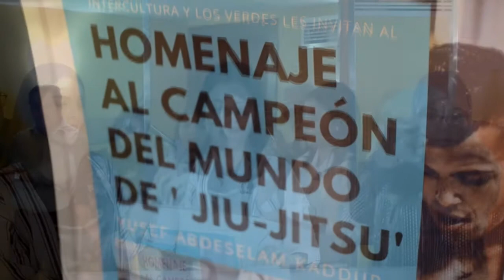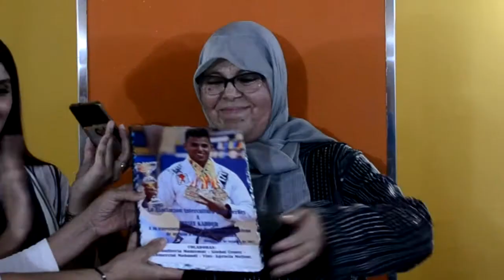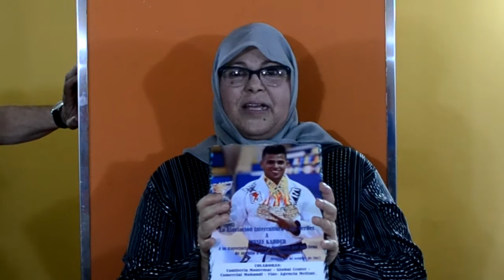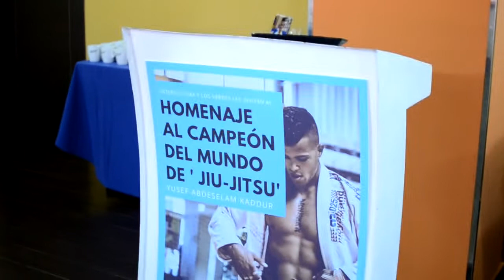HOMENAJE AL CAMPEÓN DEL MUNDO DE 'JIU-JITSU' - YUSEF ABDESELAM KADDUR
La Asociación Intercultura y Los Verdes, hemos celebrado el merecido homenaje a Yussef Kaddur, este magnífico deportista, triplemente campeón del mundo ( y cuyo palmarés es despreciado por las autoridades de nuestra ciudad). Un acto emotivo, donde hubo mucha emoción contenida, Yussef Kaddur, es un claro ejemplo de autoafirmación, de esfuerzo, de fe en ALLAH y en si mismo y que como muchos otros deportistas de Élite, llevan su cuerpo al límite, se crecen en la adversidad y dan lo mejor de sí mismos en cada campeonato y competición.